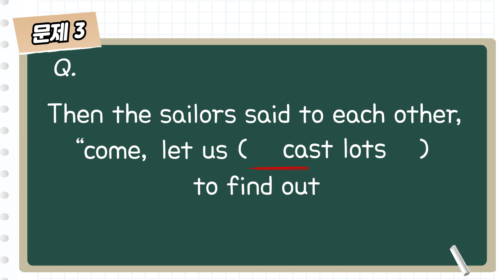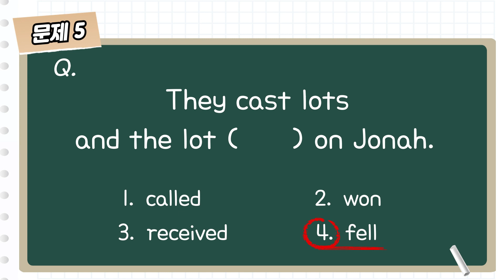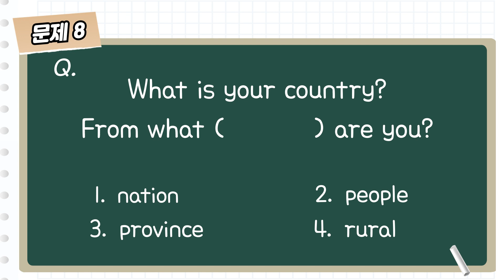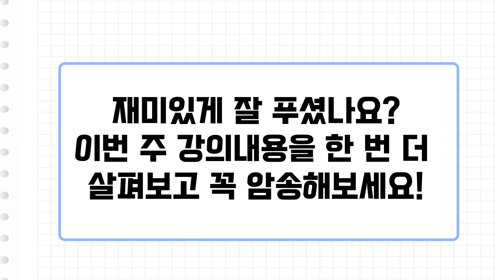[도전! 요나.영.통 Quiz🛎] unit 06~10│요나서 영어로 통독·암송